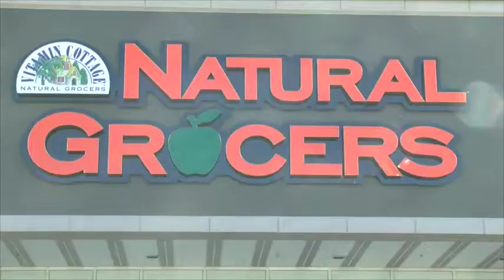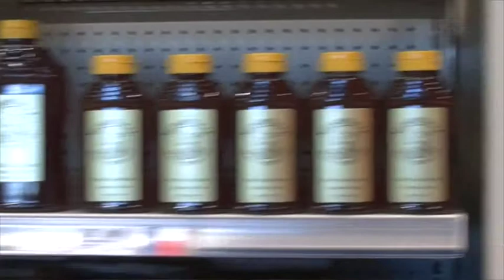A sneak peek into Natural Grocers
A sneak peek into Natural Grocers, which will be located on South Broadway Avenue in Tyler in the former Bed Bath and Beyond store location.